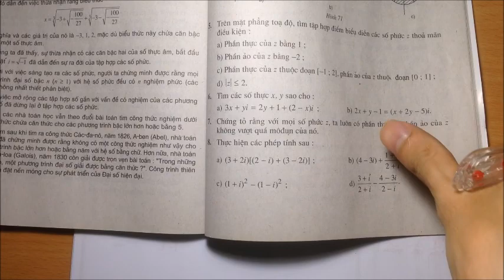Giải bài 8 trang 143 SGK Giải tích 12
a) \((3 + 2i)[(2 – i) + (3 – 2i)]\)
b) \(\displaystyle (4 - 3i) + {{1 + i} \over {2 + i}}\)
c) \((1 + i)^2 – (1 – i)^2\)
d) \(\displaystyle{{3 + i} \over {2 + i}} - {{4 - 3i} \over {2 - i}}\) .